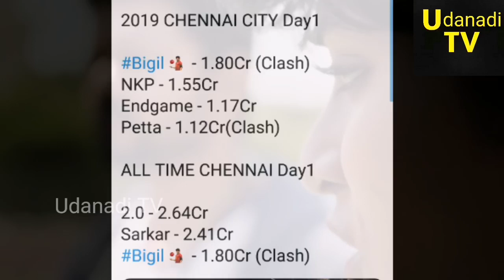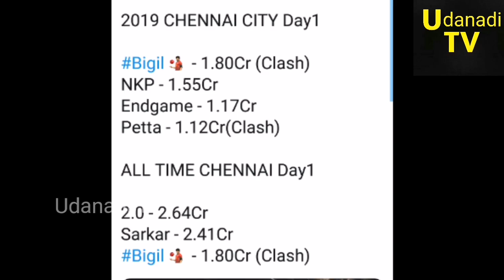பிகில் முதல் நாள் வசூல் இவ்வளவு கோடியா? அஜித்தை மிஞ்சிய விஜய் சாதனை! அதிர்ச்சி!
Bigil day 1 collection in tamilnadu and bigil day 1 collection in chennai box office